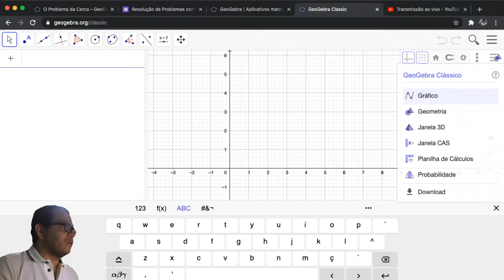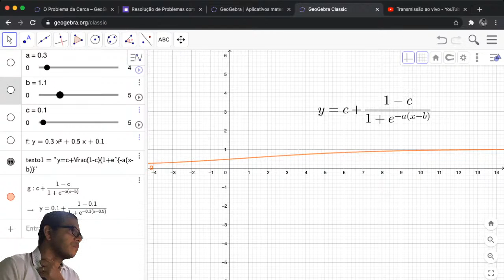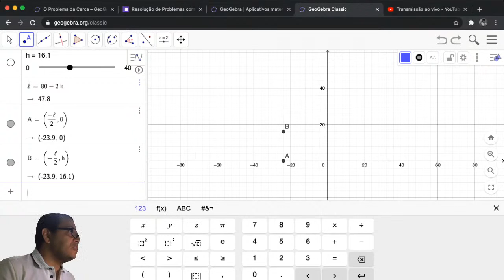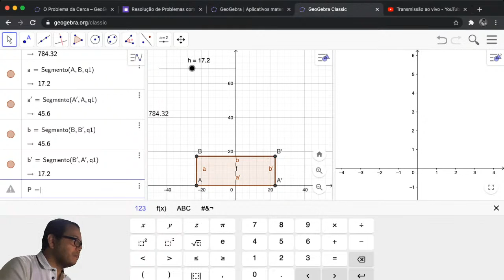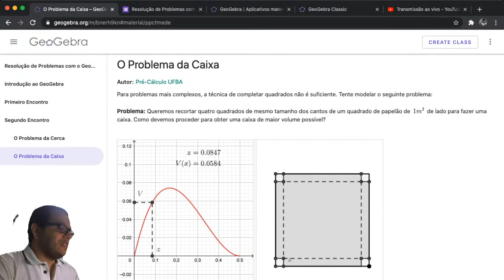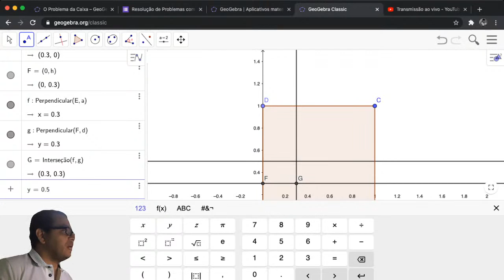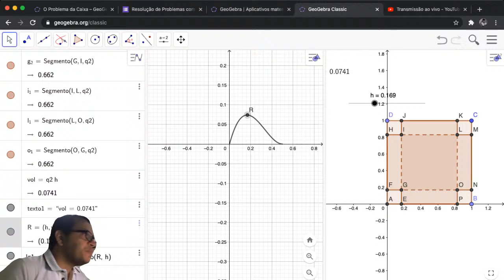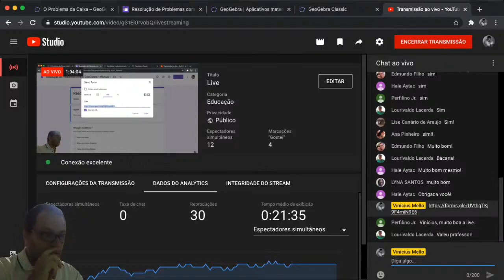Resolução de Problemas com o GeoGebra - Encontro 02